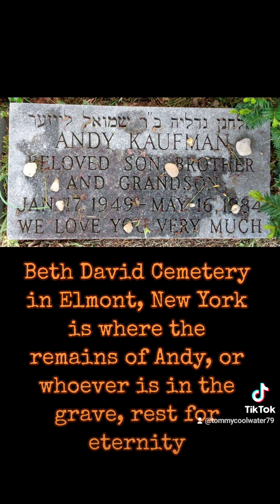Andy Kaufman's death